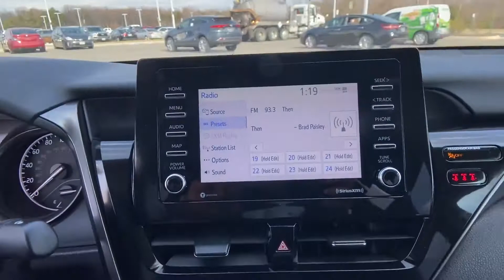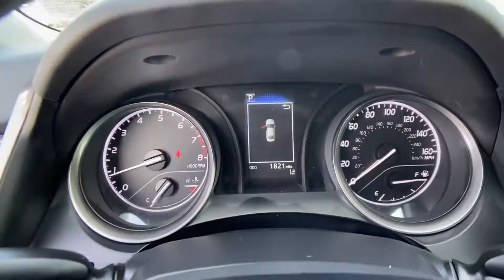2022 Toyota Camry SE Tysons Corner, Vienna, Fairfax, Woodbridge, Washington DC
2022 Toyota Camry SE Tysons Corner, Vienna, Fairfax, Woodbridge, Washington DC